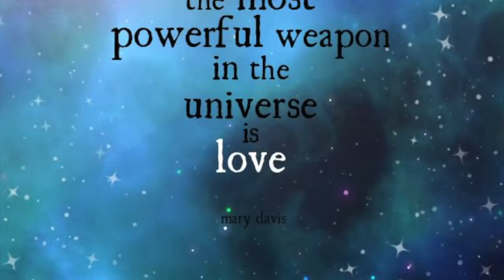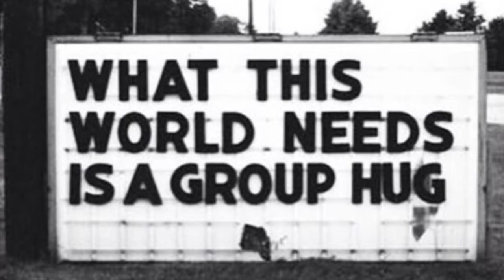LITTLE MORE LOVE - Island Mountain Pat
Song that came to me in a dream this morning ...